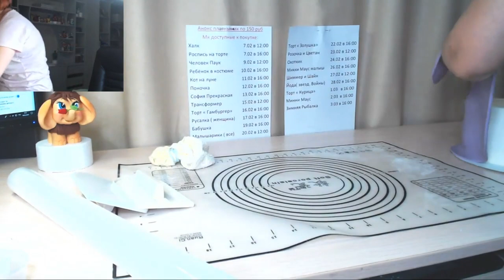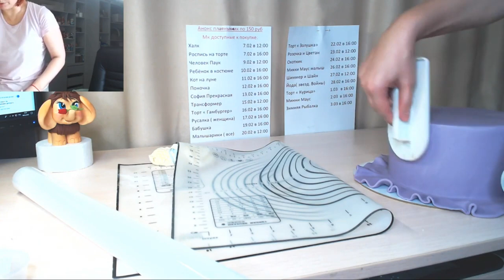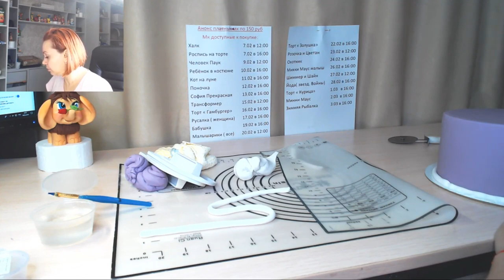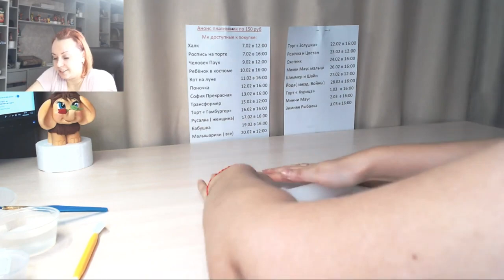оформление торта с мамонтёнком .how to make a cake decoration with flowers Торт для мамы. Танинторт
Нежный и очень эффектный дизайн тортика, для мамы!